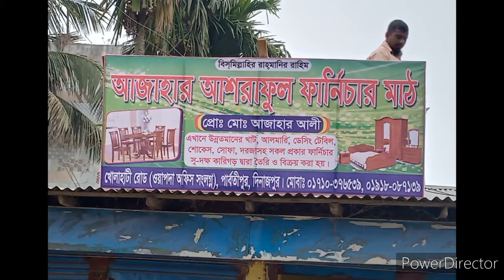THE BEST MODEL BAD DESIGN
আজাহার আশরাফুল ফার্নিচার মাঠ এর পক্ষ থেকে সবাইকে প্রাণঢালা অভিনন্দন ও শুভেচ্ছা

প্রোপাইটার মোঃ আজহার আলী

যেমন খাট-সোফা ড্রেসিং টেবিল ডাইনিং টেবিল
আলমারির দরজার সহ বিভিন্ন ধরনের ফার্নিচার তৈরি করা হয়
আপনারা যে ধরনের কাঠ দিয়ে অর্ডার করুন ইনশাআল্লাহ সেই কাঠ দেওয়ার চেষ্টা করবো

ঠিকানা খোলাহাটি রোড অফদা অফিস সংলগ্ন পার্বতীপুর থানা জেলা দিনাজপুর

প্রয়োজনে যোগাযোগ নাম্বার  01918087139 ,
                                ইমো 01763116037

Congratulations and best wishes to all from Azahar
 Ashraful Furniture Field

Proprietor Md. Azhar Ali

Such as bed-sofa dressing table dining table
Different types of furniture are made including cupboard doors
InshaAllah I will try to give you the kind of wood you order

Address Adjacent to Kholahati Road Afda Office Parbatipur Thana District Dinajpur

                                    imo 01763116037